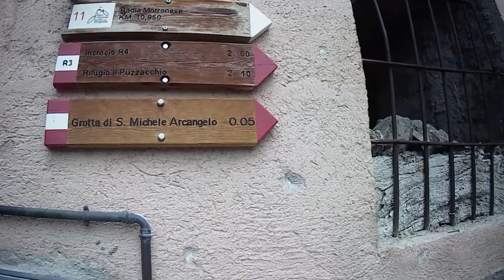Roccacasale AQ 12 luglio 2020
Roccacasale, in provincia di L'Aquila, è un comune di 649 abitanti a 450 mslm. E' un centro montano arroccato sulle pendici del Monte della Rocca. La parte più alta del paese, l'antico borgo, presenta strade interne tracciate in senso radiale, con centro il castello che appartenne ai baroni De Sanctis. Esso è di forma triangolare ed è situato sulla sommità del centro abitato.